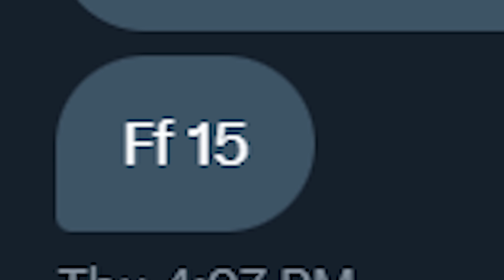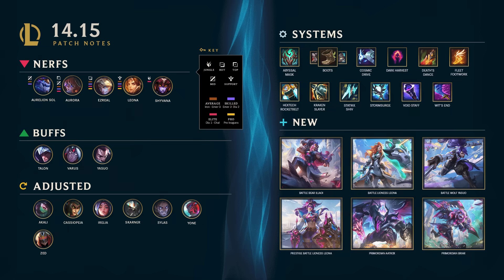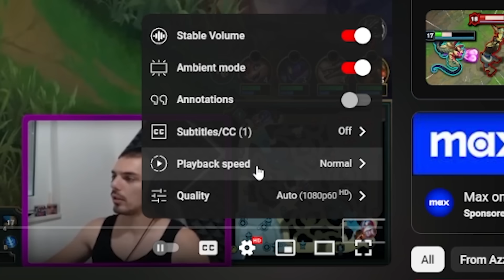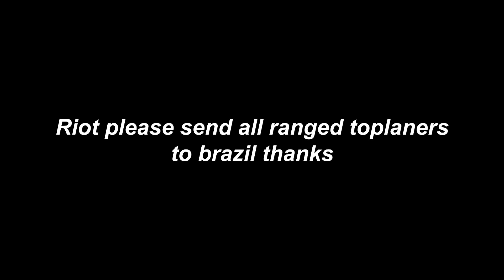League of Legends has a Huge Problem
ADC's are a huge problem in League of Legends... and this is why

Thank you @Makkro , @Azzapp and @dragdar8754  helping me!

how to get better at league of legends,league of legends season 14,league of legends song,200 iq lol, lol, league of legends pro guides,riot games,league of legends guide,how to get better at league of legends,how to improve at league of legends,league of legends gameplay,league,league of legends coaching,league of legends season 14,league of legends montage,league of legends animation,league of legends music,league of legends tips, Arcane trailer, Arcane season 2 teaser, Dumbs, Lillia guide, Chilling Smite, Master gameplay, Swarm, New game mode, Swarm guide, Swarm best build, Some Great News From League’s Game Modes, Necrit, adc, situation, problem